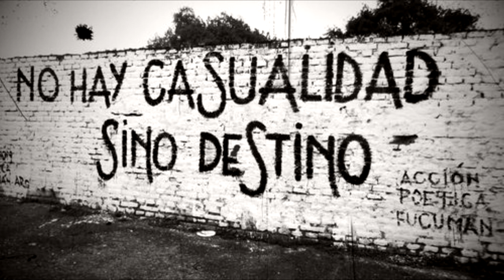Magmente Mc - Ese Es Mi Destino - Rap Romántico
RAP Concon
RAP Valparaiso
RAP Chileno